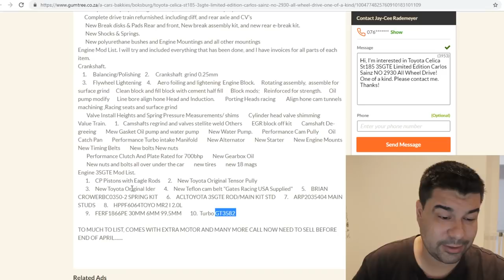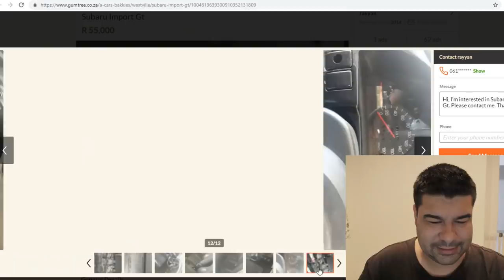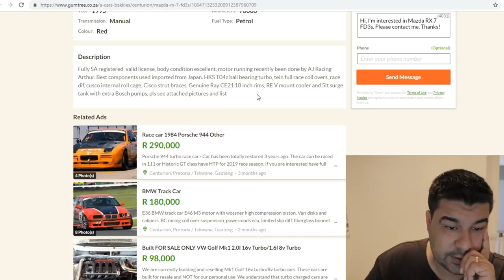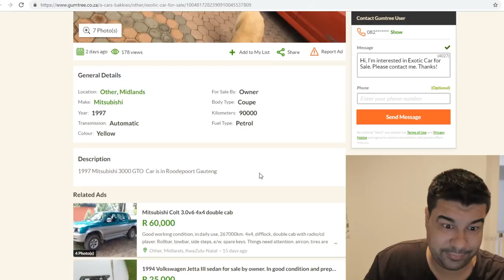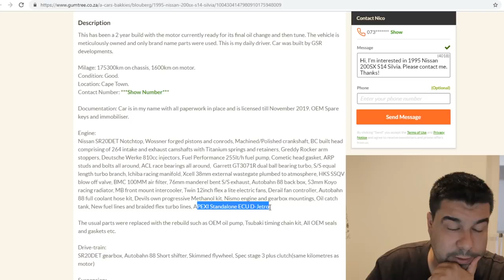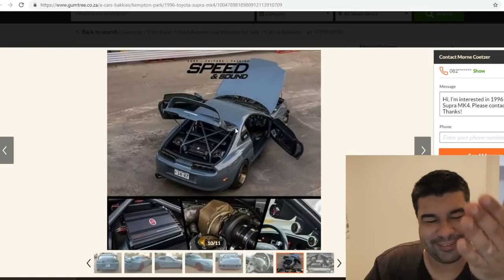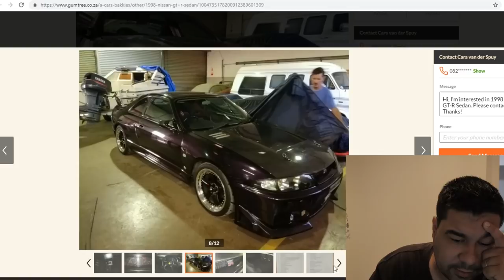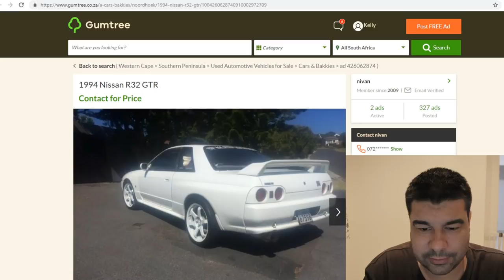JDM Cars for sale in South Africa - Carlos Sainz ST185 Celica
This is what it looks like to browse for JDM cars in South Africa. There's actually a decent number of cars being sold. I showcased what I could in a 15 minute time slot, hope you all enjoy.

Want to send me something? Use the below address.

Postal Address :
Glenashley
Durban